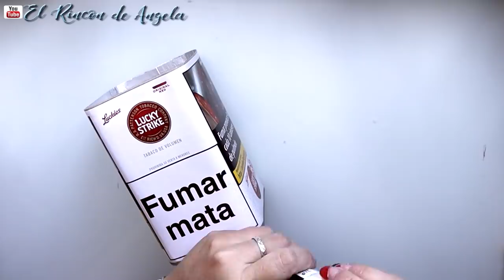Bote reciclado estilo vintage con DECOUPAGE - Diy manualidades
Bote reciclado estilo vintage con DECOUPAGE - MANUALIDADES** DIY Aprende diferentes tecnicas de reciclado, decoupage y relieves para hacer preciosos trabajos.

C/Leon,3(POLIGONO IND.
Cabo Calleja
Fuenlabrada (MADRID), ES 28947